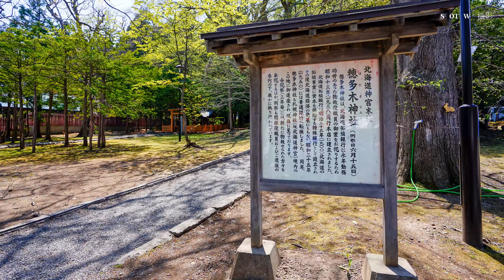2018 5 11日本北海道札幌圓山公園 北海道神宮 櫻花雨MV 4K60P